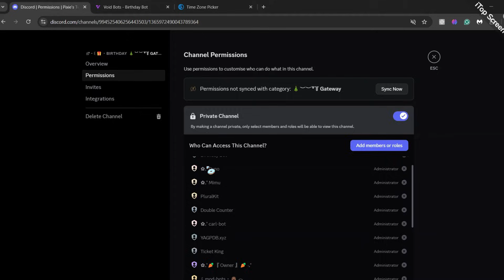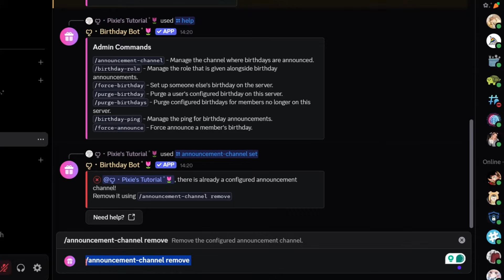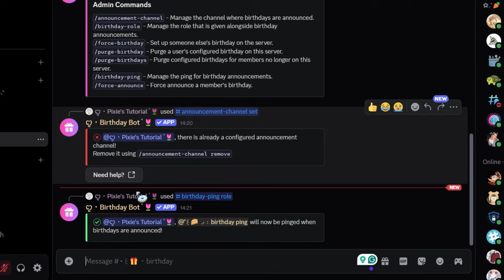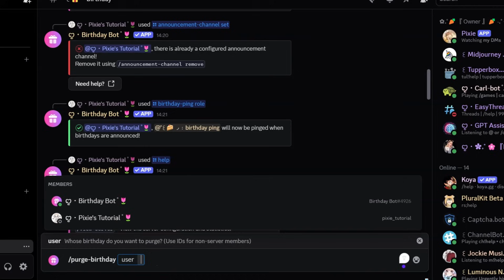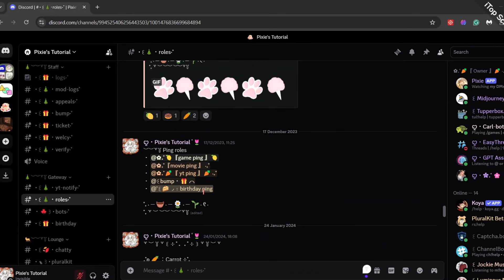♡ How To Set Up Birthday Bot on Discord ♡ [2025 Tutorial]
✿╰┈➤  In this tutorial, I will show you how to set up a birthday bot

✿‧  ˚₊꒷꒦︶︶ Time codes:
0:00 - 0:31 - birthday bot roles guide
0:32 - 1:00 - birthday bot channel guide
1:01 - 3:26 - birthday bot commands
3:27 - 3:54 - Bot integration guide
3:55 - 4:13 - Suggestions/ideas

✿‧  ˚₊꒷꒦︶︶ Advance searches:
How to Setup Birthday Bot Discord | Birthday Bot Discord (Hindi)
How To Setup Birthday Bot On Discord
How to setup Birthday message with Birthday Bot | Discord Tutorial
How To Use Birthday Bot in Discord | Easy Guide (2025)